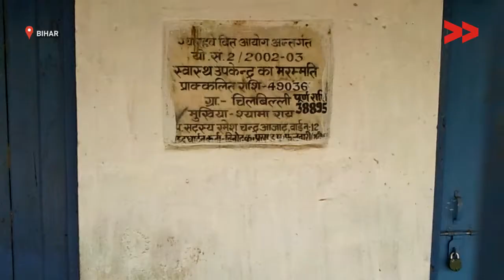PHC is closed for 3 years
Amir Abbas reports from Patna, Bihar for Video Volunteers.

This video was made by a Video Volunteers Community Correspondent Amir Abbas. Community Correspondents come from marginalised communities in India and produce videos on unreported stories. These stories are ’news by those who live it’ and give the hyperlocal context to global human rights and development challenges. Take action for a more just global media by sharing their videos and joining in their call for change.